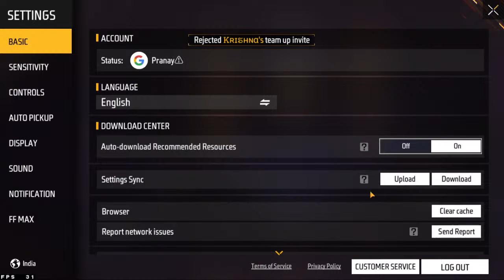Cs custom live||Playing with subs||Pass in seconds ❤❤ no aim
free fire live custom room now,
free fire custom live,
live custom free fire,